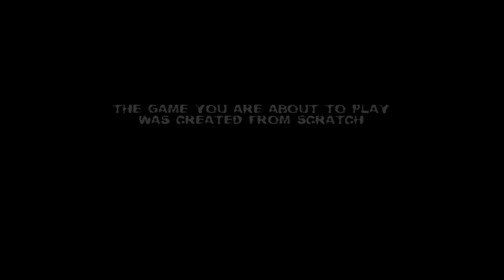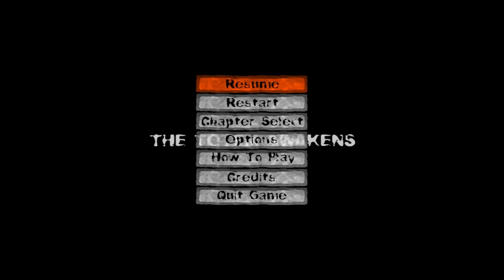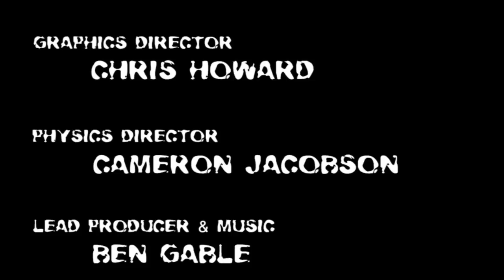Igneous - Free game testrun (HD)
I am trying out the very fast-paced and adrenalin pumping IGNEOUS. For a free game this is amazingly well done and stunning! :)